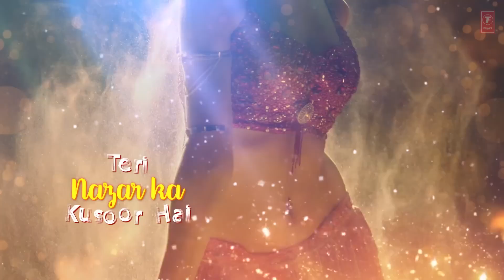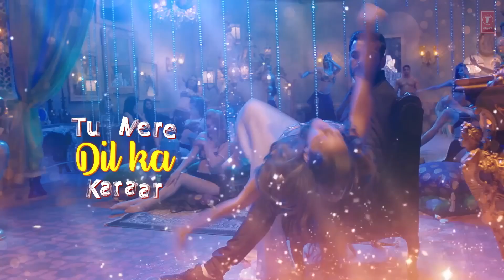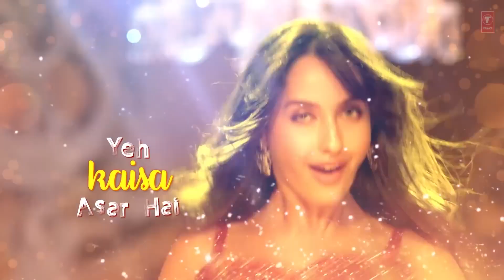DILBAR - Lyrical - Satyameva Jayate - John Abraham, Nora Fatehi,Tanishk Bagchi, Neha Kakkar, Dhvani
Gulshan Kumar and T-Series in association with Emmay Entertainment present the lyrical video 'Dilbar" sung by Neha Kakkar, Dhvani Bhanushali, Ikka, music given by Tanishk Bagchi and lyrics are penned by Shabbir Ahmed, Ikka of the upcoming Bollywood film of 2018 "Satyameva Jayate", Written & Directed by Milap Milan Zaveri. Produced by  Bhushan Kumar, Krishan Kumar, Nikkhil Advani (Emmay Entertainment), Monisha Advani & Madhu Bhojwani. The movie features John Abraham & Manoj Bajpayee, Amruta Khanvilkar and Aisha Sharma in lead roles.

The Movie Is Releasing on► 15 AUGUST 2018

Set as Caller Tune:
Set "Dilbar" as your caller tune - sms STYM1 To 54646
Set "Dilbar - Ab To" as your caller tune - sms STYM2 To 54646
Set "Dilbar - Rap - Katal Aise Tu Chal" as your caller tune - sms STYM3 To 54646
Set "Dilbar - Tu Mera Khwab Hai" as your caller tune - sms STYM4 To 54646
♫ Song: Dilbar
♫ Singers: Neha Kakkar, Dhvani Bhanushali, Ikka
♫ Lyrics: Shabbir Ahmed, Ikka
♫ Flute: Naveen
♫ Guitars: Shomu Seal
♫ Music Produced by: Tanishk Bagchi
♫ Song Dubbing at T-SERIES Studio
♫ Dubbing Engineer Surajit Ghosh Mazumdar
Original Credit --
♪ Song: Dilbar Dilbar
♪ Singer: Alka Yagnik
♪ Lyrics: Sameer
♪ Film: Sirf Tum
Starring:
♀John Abraham
♀ Manoj Bajpayee
♀ Amruta Khanvilkar
♀ Aisha Sharma
Operator Codes:
1.Dilbar

3.Dilbar - Rap - Katal Aise Tu Chal

4.Dilbar - Tu Mera Khwab Hai